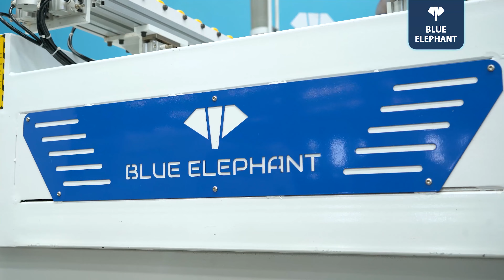Best CNC Wood Door Lock Hole Machine CNC Woodworking for Sale at Cost Price in France, Italy, U.k.